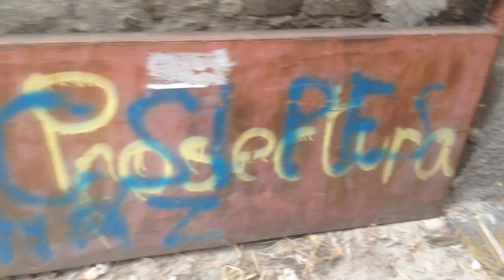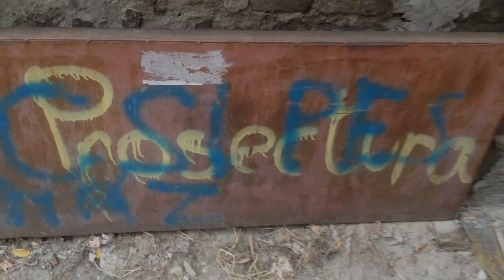Prosectura 30 üdvözítő videó - Prof.Schlek visszaemlékezései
Az idén 30 éves zenekar megkért, hogy ugyan meséljek már egy-két sztorit velük kapcsolatban.
Magyarock fesztivál '94, FazékStock '96, Kamikaze '97...